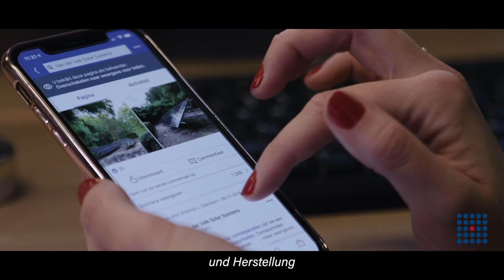Arbeiten bei - Van der Valk Solar Systems